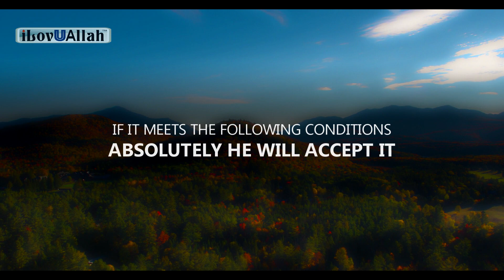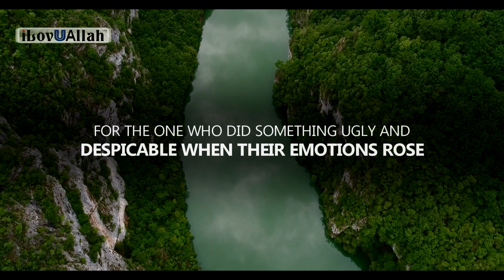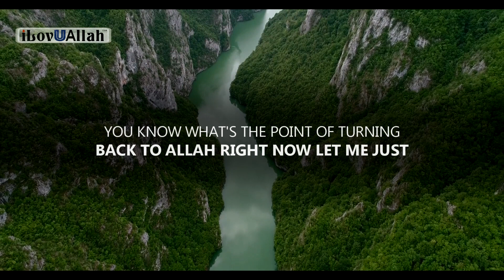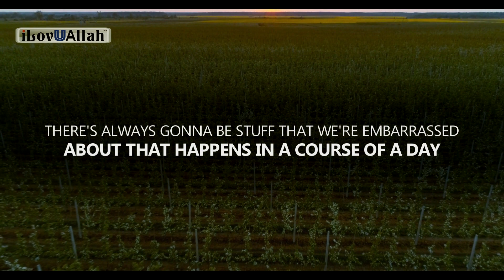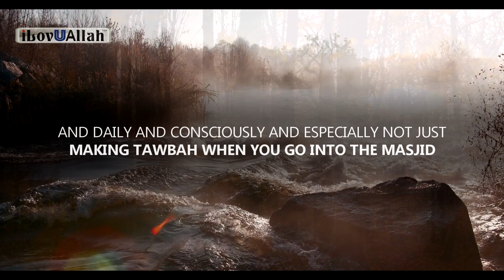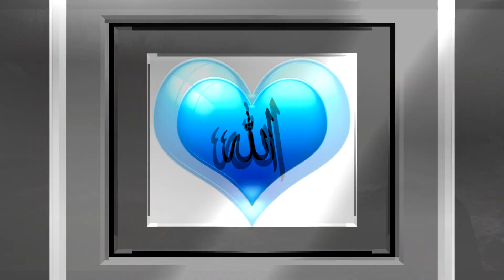ALLAH TURNING BACK TO YOU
Allah turning back to you, a beautiful reminder by brother Nouman Ali Khan.